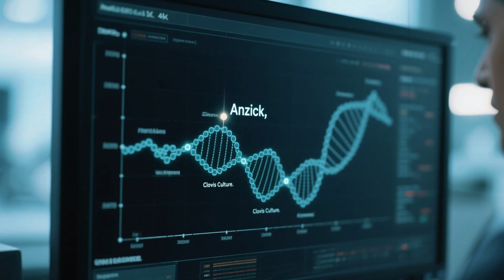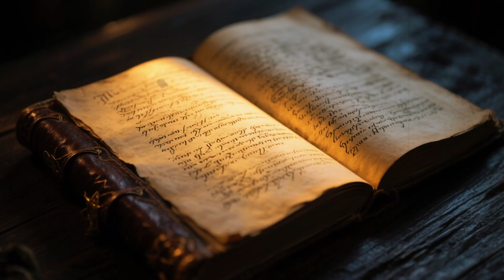“Ancient Clovis DNA Discovery SHATTERS What We Thought About the First Americans!”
For over a century, the true origins of the first Americans have been surrounded by mystery. But a forgotten burial site in the windswept plains of Montana has revealed astonishing new evidence. In this in-depth, documentary-style analysis, we explore how a 12,600-year-old child’s skeleton — discovered alongside over one hundred stone and bone tools — helped scientists decode one of the greatest puzzles in North American prehistory. Through advanced ancient DNA sequencing, researchers uncovered genetic links stretching from modern Native Americans to ancient Siberian populations, proving that the Clovis people were not the first — but part of a much older migration across Beringia. Discover how cutting-edge genetics, archaeology, and climate studies have rewritten our understanding of when and how the Americas were truly settled. Based on groundbreaking research published in Nature and Science, this is the story of how one child’s DNA reshaped the origin myth of an entire continent — and revealed a legacy still living in millions today.

0:00 – Introduction
1:20 – The Clovis Legend
3:15 – The Anzick Discovery
6:00 – Ancient DNA Sequencing
8:45 – Rewriting the First Americans